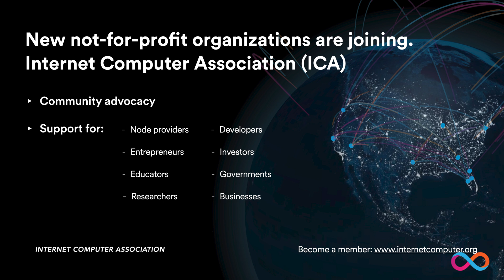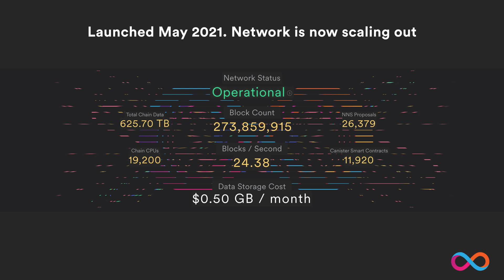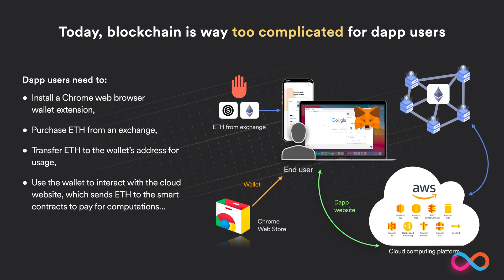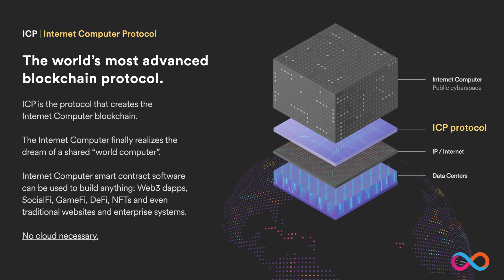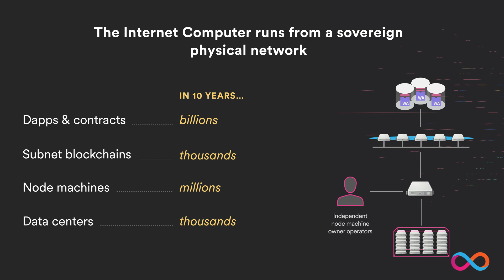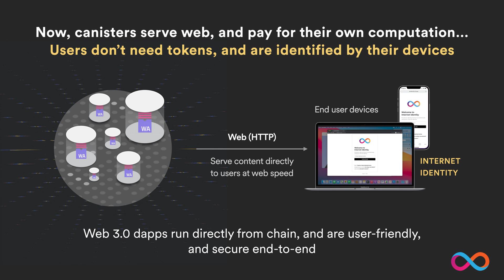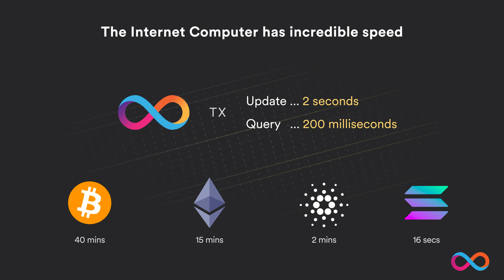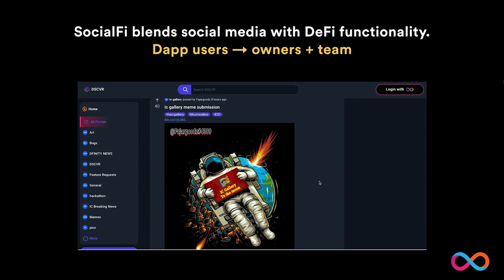Internet Computer: Towards Blockchain Singularity | Wanxiang Blockchain Summit 2021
DFINITY founder and chief scientist Dominic Williams delivered this keynote at the 7th annual Wanxiang Blockchain Summit as part of Shanghai International Blockchain Week 2021, one of the world's largest crypto events.

In his remarks, Williams outlined the pursuit of blockchain singularity — the migration of all of humanity's systems and services to blockchain.